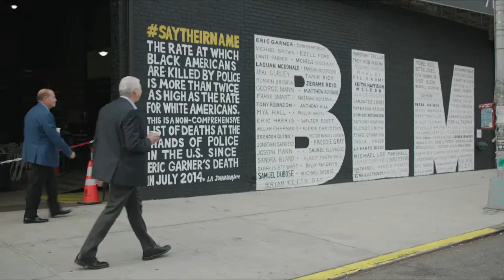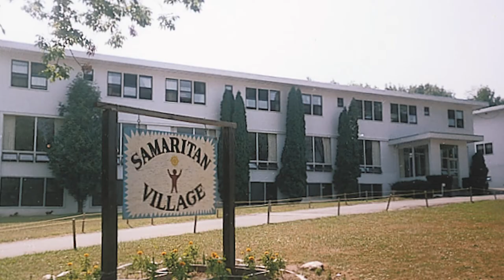Samaritan Daytop Village: 60 Years of Serving New Yorkers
From humble beginnings to national inspiration, Samaritan Daytop Village marks its 60th anniversary in 2020.

Six decades ago, Samaritan Daytop Village had one mission in mind: To make a difference during a deadly heroin epidemic. That mission evolved over the years to respond to new epidemics, a homeless crisis, systemic racism and a pandemic. Samaritan Daytop Village continues to adapt, grow, and thrive to ensure the health and wellbeing of New Yorkers. It is a story where good lives.